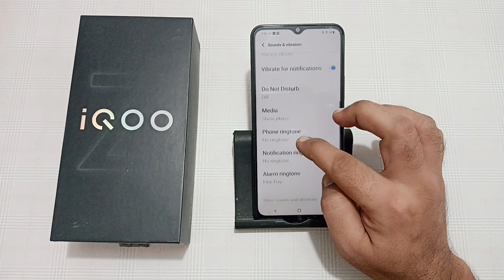how to set ringtone in IQOO Z9 lite, ringtone kaise lagaen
how to set ringtone in redmi
ringtone kaise lagaen vivo ke phone mein
ringtone kaise lagaye jo dusre ko sunai de